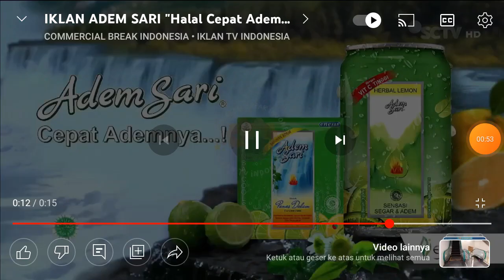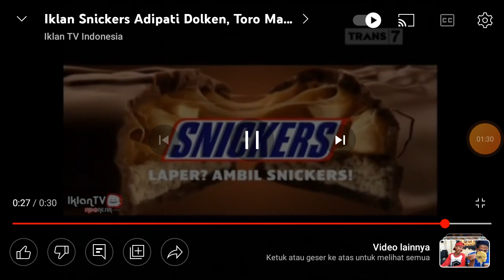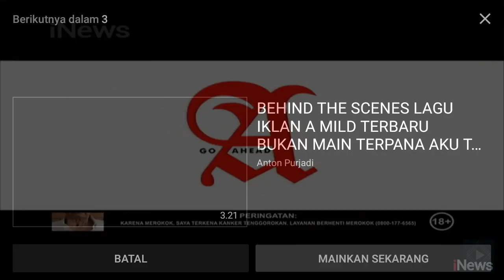Top Logo Iklan Long (6 Dari 20)